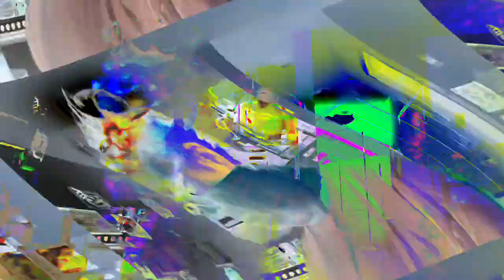[EPILEPSY WARNING] Movie 24 02 07 12h16m26s